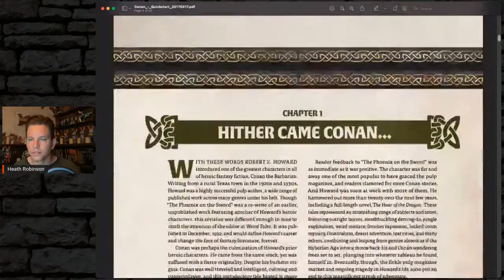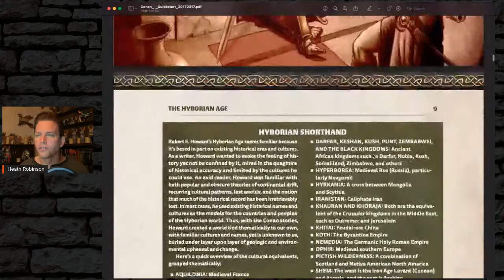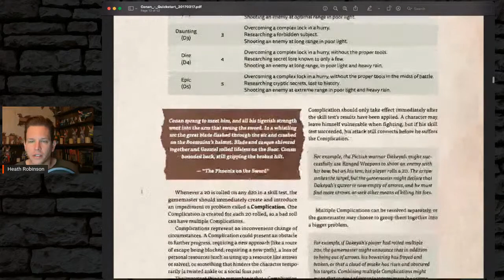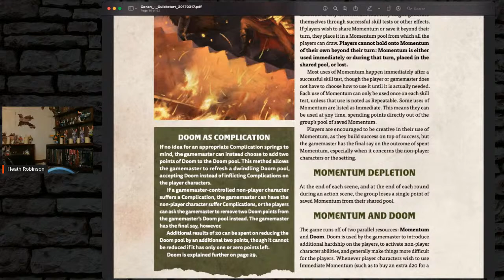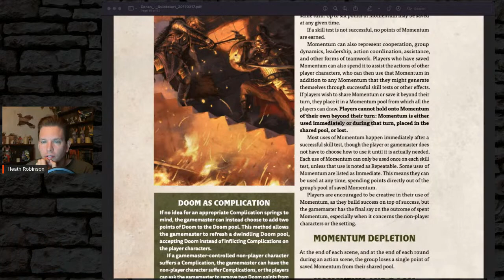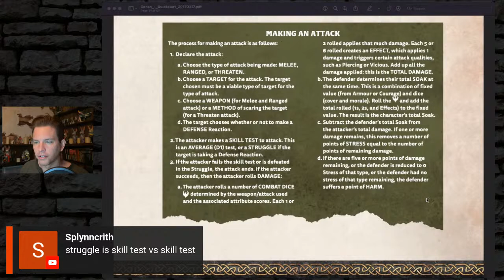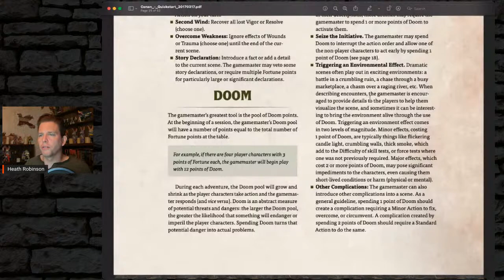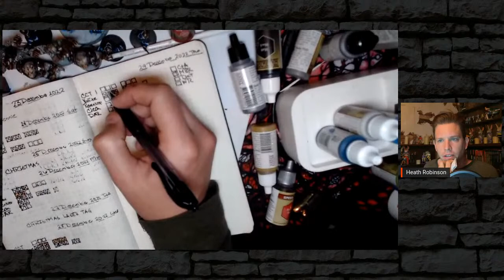Robert E Howard's Conan RPG Quickstart Guide - Morning Grind # 056 (29 Dec 2022)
It's the live stream at the beginning of the geekverse where we will be talking about all kinds of topics in geekdom and gaming with an emphasis on being constructive and creating what we want to exist.